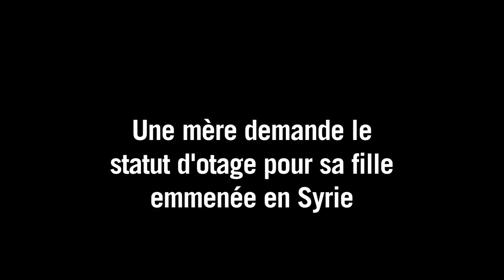Une mère demande le statut d'otage pour sa fille retenue en Syri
Une femme de 25 ans a exhorté samedi 22 mars les autorités françaises à reconnaître le statut d'otage pour sa fille de 23 mois, Assia, que son mari a emmenée en Syrie, où il est parti combattre aux côtés d'un groupe jihadiste.Durée: 01:21